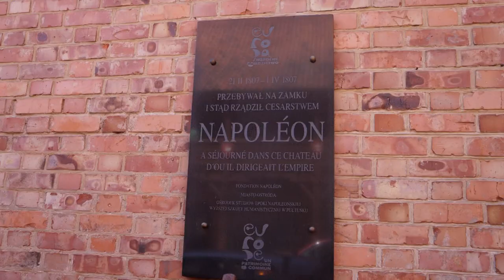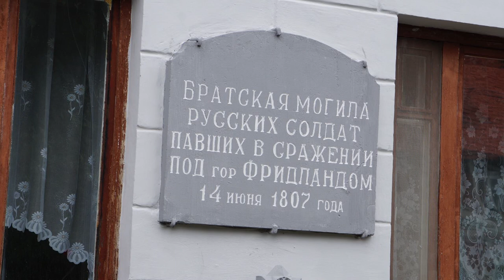Napoleon i kampania w Prusach Wschodnich (The Napoleon and East Prussian Campaign)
Film przedstawia kampanię napoleońską w Prusach Wschodnich zakończoną pokojem w Tylży w 1807 roku. Ukazane są bitwy pod Heilsbergiem (Lidzbarkiem Warmińskim)  i Frydlandem (Prawdińskiem).